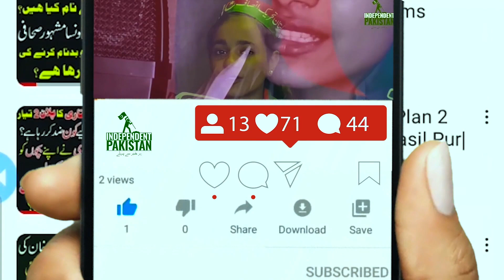Sadiq Mehmood Malik Prediction About Maryam Nawaz |Independent Pakistan